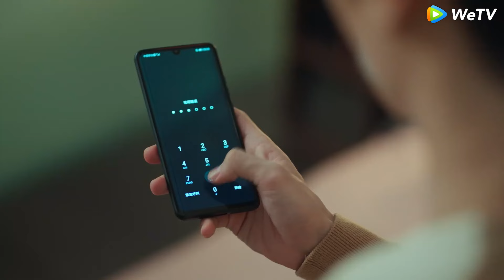💖 ซีอีโอเชื่อผิดๆ ว่าซินเดอเรลล่าแอบชอบเขา และพูดอย่างใจดีว่า "มาอยู่ด้วยกันเถอะ!" 丨Chen jing ke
YLNSZYDGXSⅡ